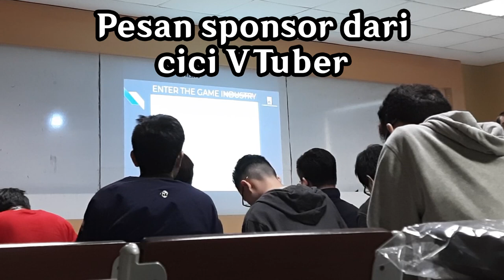【Clip】Motivasi VTuber untuk mahasiswa Game Dev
Seorang dosen harus mengikuti perkembangan jaman, termasuk menggunakan VTuber sebagai sarana pengajaran :D

  === DONASI ===
【Trakteer】
*Support kalian akan digunakan untuk membuat acara Game Jam buat komunitas game dev Indonesia so thank you guys :)

- Kalau mau memperdalam skill programming menggunakan Unity dapat ke channel gw satu lagi yang isinya tentang tutor dalam bentuk project panjang, link di bawah :